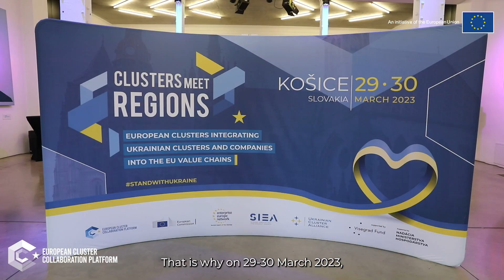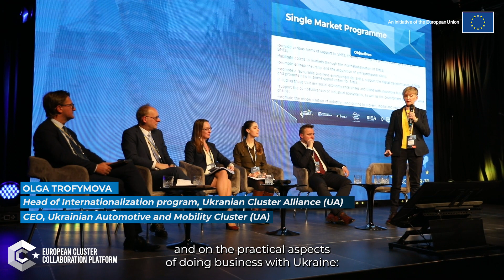Clusters meet Regions in Košice 2023 - Highlights from Slovakia [short version]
Watch the highlights and hear the key takeaways from ClustersMeetRegions Košice, an event designed to integrate Ukrainian clusters and companies into EU value chains representing the first EU-led business cooperation gathering between the EU and Ukraine.

A full report of the event is available here.